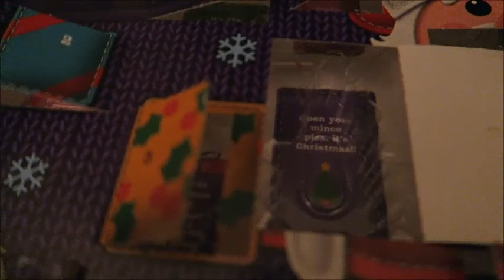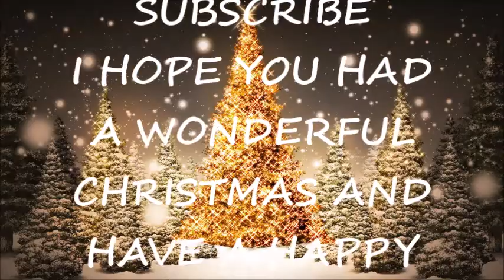VLOGMAS 2015 DAY 24 VLOG #23 LAST DAY OF VLOGMAS, IT'S CHRISTMAS EVE | NADIA DAYDREAMS VLOGS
VLOGMAS 2015 DAY 24 VLOG #23 LAST DAY OF VLOGMAS, ITS CHRISTMAS EVE | NADIA DAYDREAMS VLOGS

SORRY ITS A DAY LATE GUYS, BUT WITH ALL OF THE FESTIVITIES AND FAMILY TIME I HAD NO TIME TO EDIT.
THANK YOU SO MUCH TO ALL OF YOU WHO WATCHED AND THANK YOU TO ALL OF MY NEW SUBSCRIBERS I LOV EYOU ALL!

EQUIPMENT USED FOR MY VIDS:
HP OMEN
HP ENVY 27
VLOG CAMERA
REGULAR VIDEO CAMERA